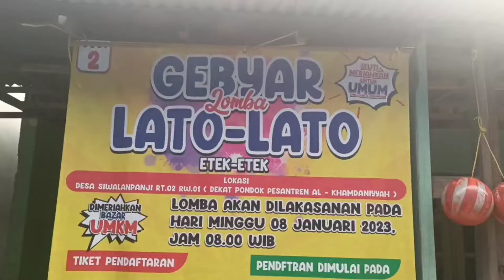lomba lato lato disawer cewek cantik, dapat hadiah kambing, main tanpa henti 2 jam 7 menit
lomba latolato , latoviral di gelar lagi di desa siwalanpanji kecamatan buduran kabupaten siwalanpanji berhadiakambing dan dapat saweran uang dari